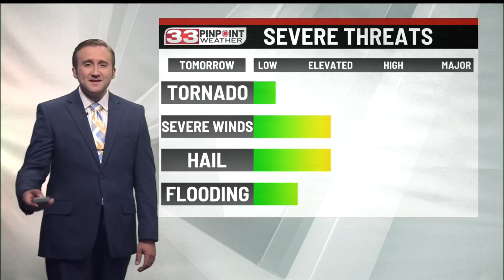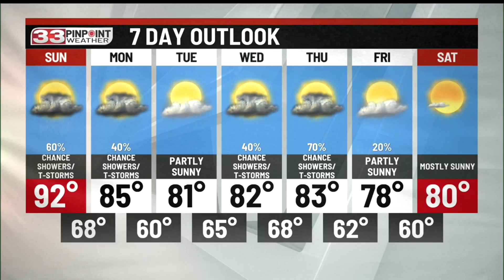Saturday Evening 33 Weather Update